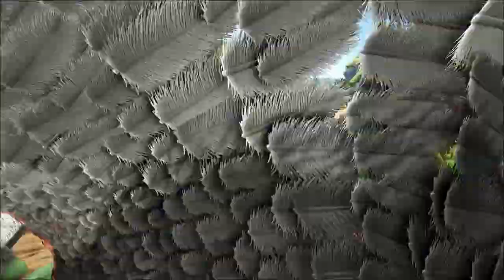Let's Play | Ark Survival Evolved #12 | Raptor Tame | Carno Atttack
The Tame of a Therizinosaurus was ridiculous!!! Took almost all of my narcotics, I had meat on it because I thought thats what this huge thing ate. Boy was I wrong, I baby sat this thing for an hour, it felt like.  Mejoberry is  what it likes to eat.
We finally got our Raptor tamed. "Commando42" Should be happy!

►IF YOU WANT TO OWN A GAMING PC LIKE ME GO TO THE BOTTOM OF DESCRIPTION!!!

Some1dy's Rig:
Xidax X-2 case
MSI Rx 480 8Gb Virtual Reality Ready
i5 6600
16 Gb ram
1 TB Hard drive

Message from Some1dy:

I highly recommend these computers. This is why. They have 2 DIFFERENT finance options.
1. WITH a credit check
2. NO credit check (the one I had to choose). I paid $150.00 down. (you do not have to pay this much down) I chose to. $30 a week. It was set up for a year, 52 weeks. This computer can run every game at ULTRA settings that is out at the moment. May 2017. I simply could not afford an elite gaming rig. It will bring you straight to Xidax. You can build a pc there, if you have no idea what you need. Chat LIVE with their techs. These guys are awesome. Also, they have LIFETIME WARRANTY on all HARDWARE. There is no one that can beat that!!!

►►►► Some Simple Gaming is powered by Xidax PCs, check them out here!